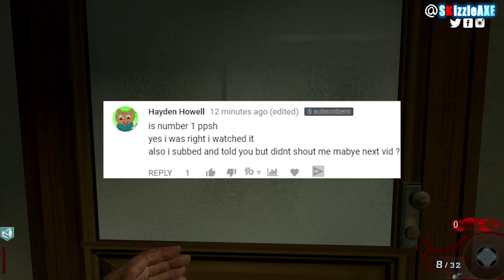Top 10 WORST Starting Rooms *TRIGGER WARNING* (COD Zombies, BO2, BO3 Zombies)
Top 10 WORST Starting Rooms *TRIGGER WARNING* Worst First Rooms (COD Zombies, BO2, BO3 Zombies).

Today I got you guys not a top 5 worst starting room video but rather a top 10 worst starting rooms in Call of Duty zombies that includes, WaW zombies, Black Ops zombies, Bo2 zombies and also Black Ops 3 zombies aka BO3. You may agree with some and you may disagree with some starting rooms, but there are 10 worst starting room in the whole COD zombies. Some first/start rooms are not the worst but they aren't the best either, you will see what I mean after you finish watching the video.